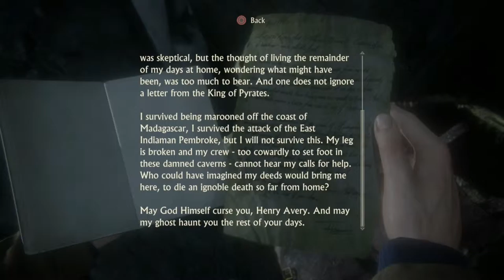Uncharted 4: A Thiefs End Gameplay Walkthrough Part 14- Transgender Bathroom Talk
Hello Treasure Hunters, In This Amazing Part We Discover A Shocking New Clue In The Hunt For The Pirate Paradise And We Talk About The Transgender Bathroom Issue And I Give My Thoughts On The Matter
Stay Awesome!